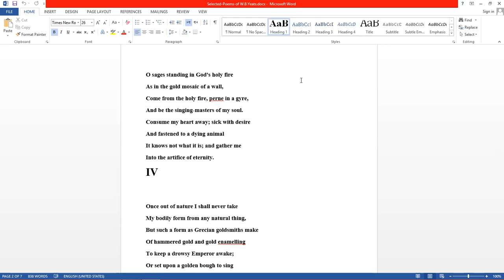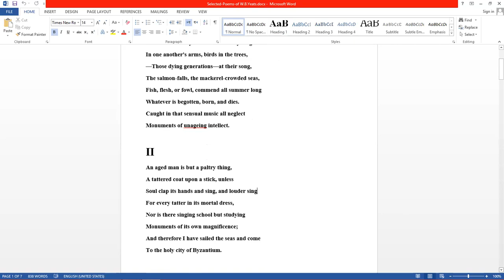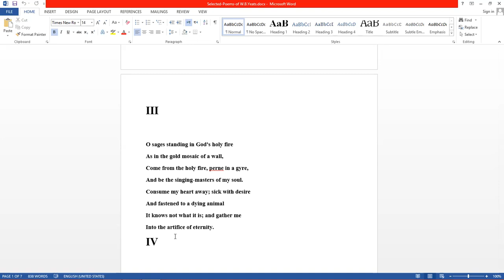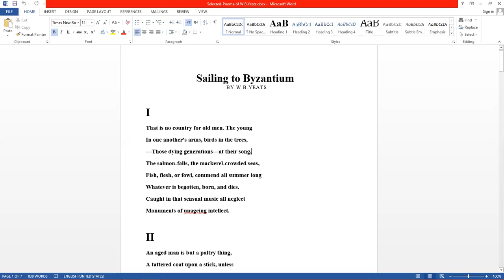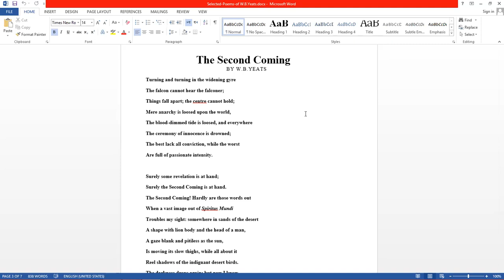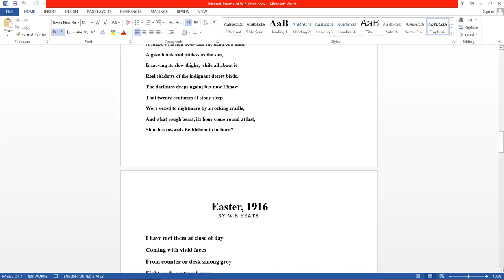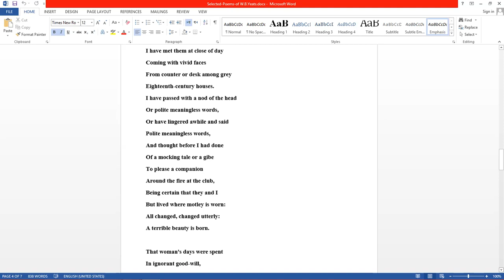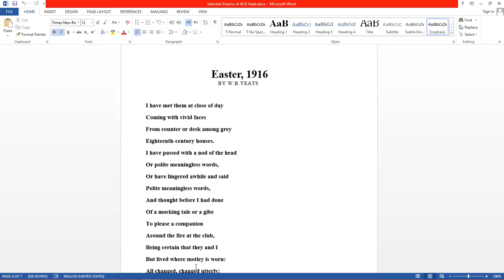Lec#6 The Second Coming, for BS Eng 5th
Class:    BS Eng 5th,
Subject: Modern Poetry,
Topic:    The Second Coming,
Lec#       6